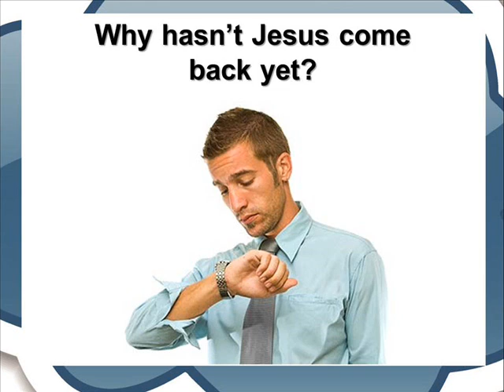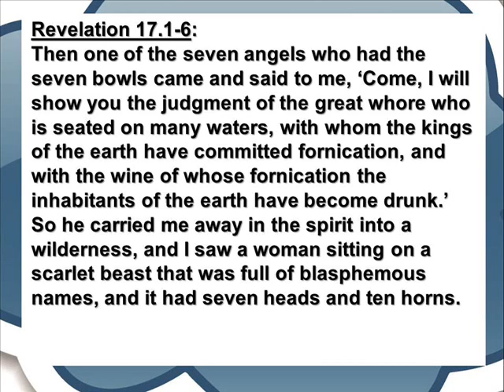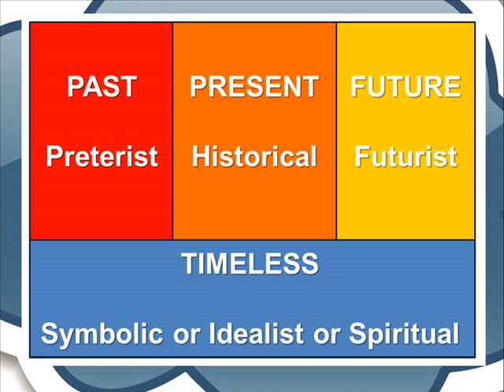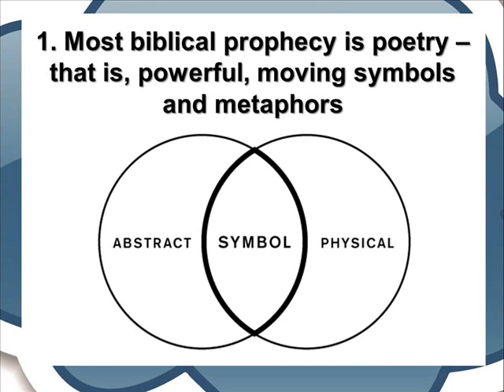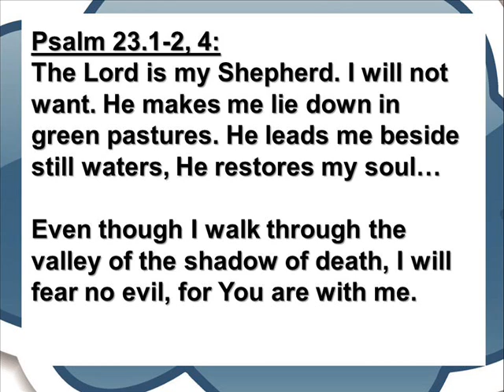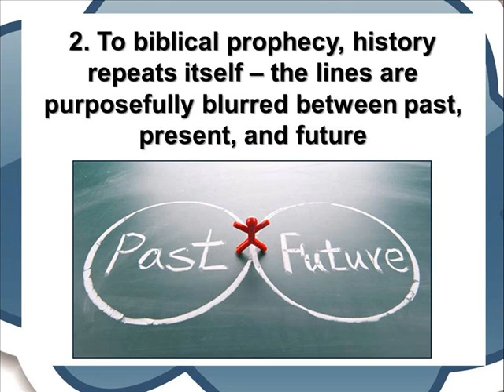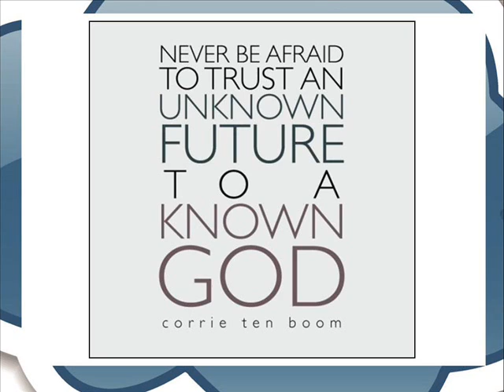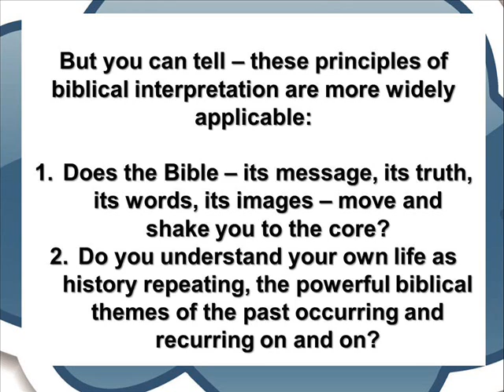RiverTree Community Church - What's Up with That 2013 - Prophecy Literal or Symbolic 8-18-13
Message: What's Up with That 2013 - Should We Interpret Biblical Prophecy Literally or Symbolically? (The 2nd Coming of Jesus Week 2)

Date: 8-18-13

Speakers: Rev. Dr. Christian Shearer